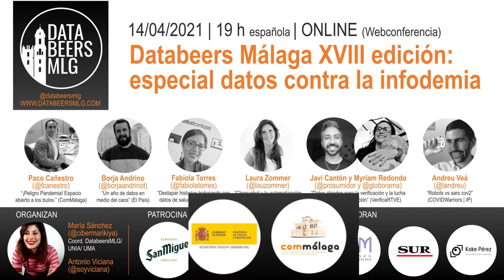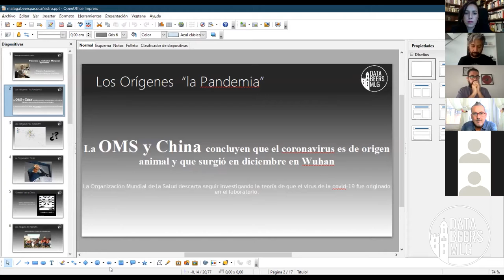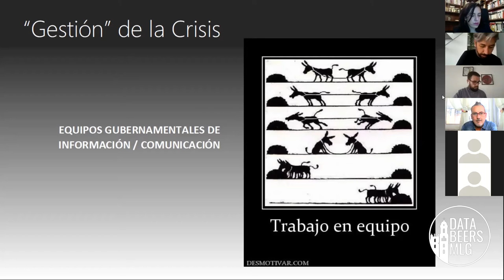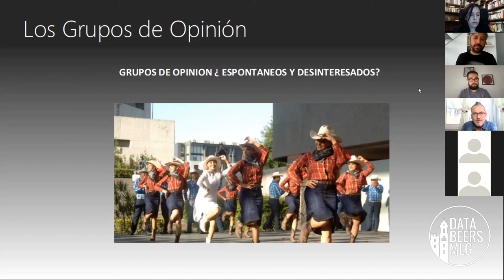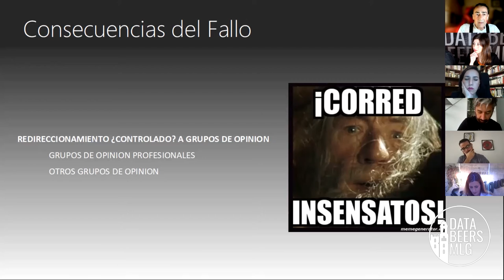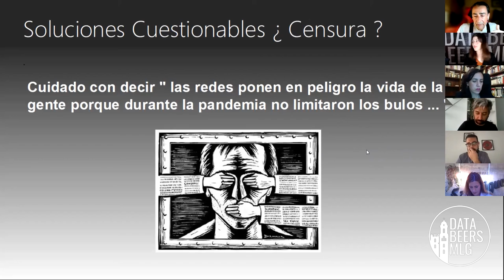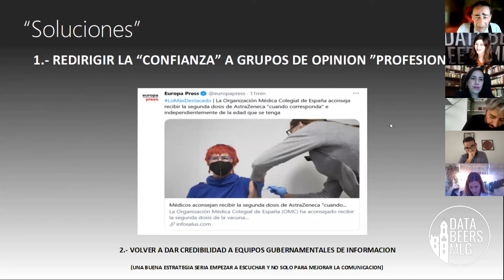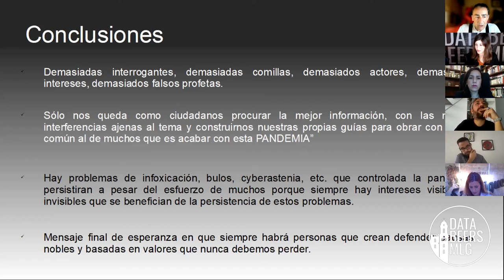Databeers Málaga especial Datos contra la infodemia (online): charla de Francisco J. Cañestro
Charla de Francisco J. Cañestro (@fcanestro). Médico de Familia y Director Área Nuevas Tecnologías Colegio de Médicos de Málaga. “¡Peligro Pandemia! Espacio abierto a los bulos”.

18º Databeers Málaga, especial Datos contra la infodemia. 14 de abril de 2021. Online. Organizado por María Sánchez (@cibermarikiya) y Antonio Viciana con soporte de cervezas San Miguel, encargados de realizar cata online durante el evento. Colaboran también Colegio de Médicos de Málaga; Asociación de Prensa de Málaga; Diario Sur; Koke Pérez fotógrafo; y proyecto de I+D+i DesinforPER (Universidad de Málaga).